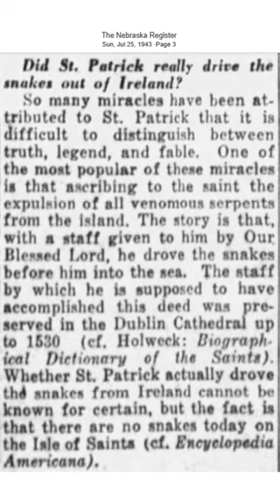Did St. Patrick Drive the Snakes out of Ireland?